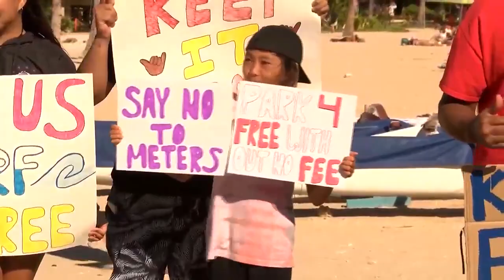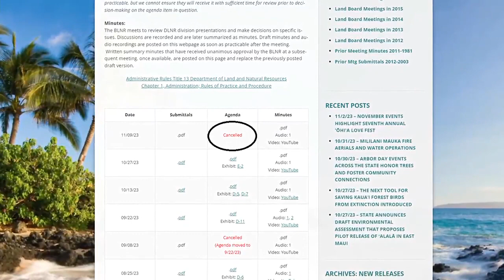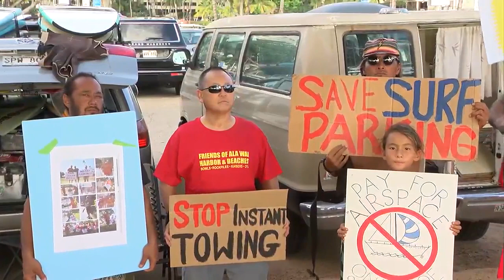Beachgoers fighting to protect free parking spaces in Waikiki just got more time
That's after the land board chair abruptly canceled a meeting on a controversial proposal for the Ala Wai Small Boat Harbor.